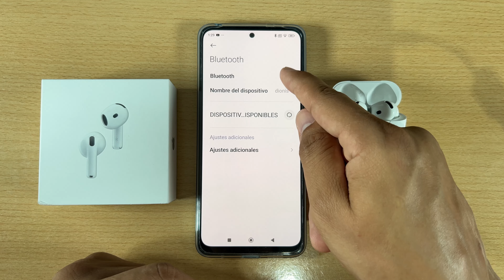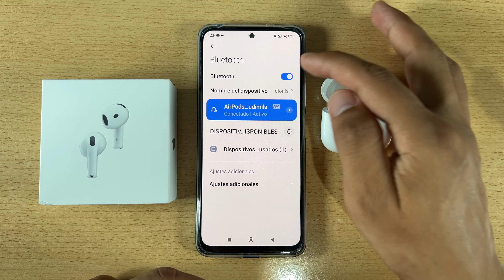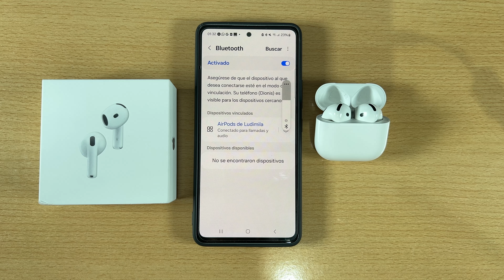Como Conectar Airpods 4 en Android